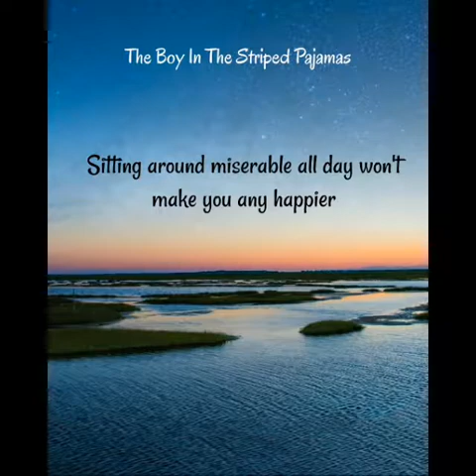Lines from The Boy In The Striped Pajamas by John Boyne